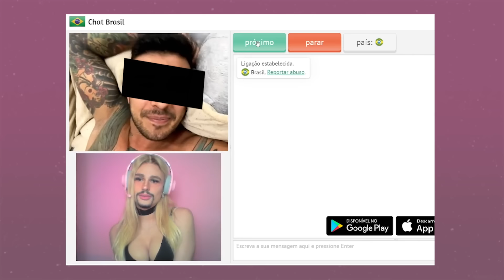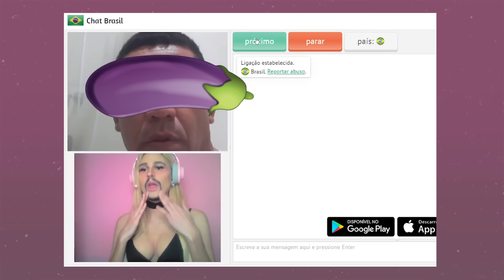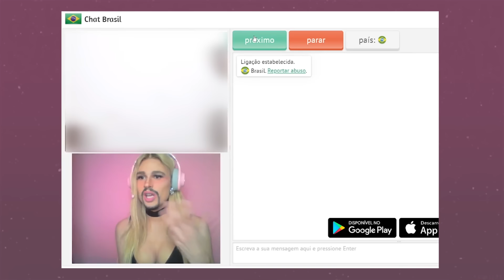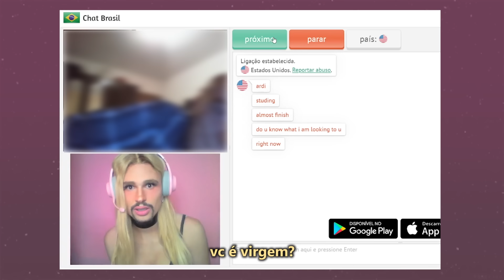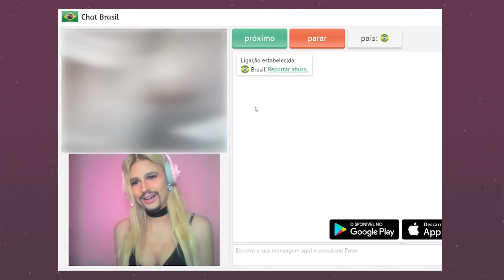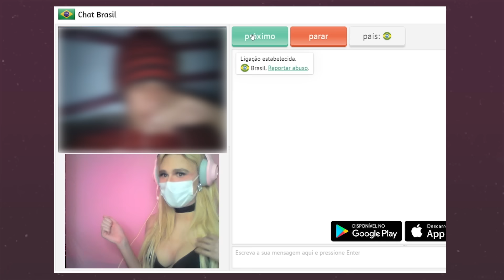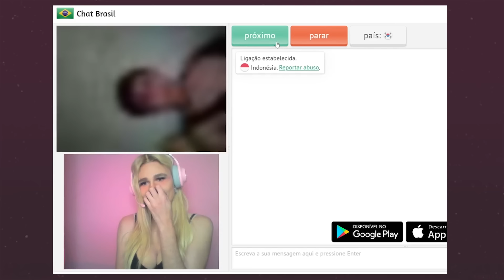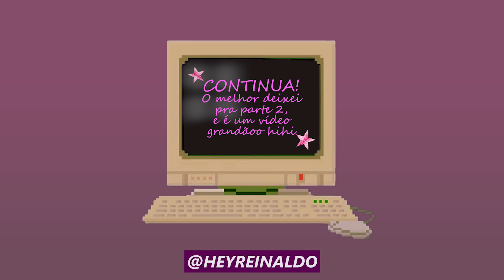TROLLANDO NO OMEGLE | NATTY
Hi People!!! É aqui a C&A? kkkkk

Reinaldo Montalvão interpreta Natty.
Produção de Plateia: Géssica de Mello e Julian
Gravação Plateia: Julian
Edição: Julian e Reinaldo
Plateia: Meu canil perfeito!